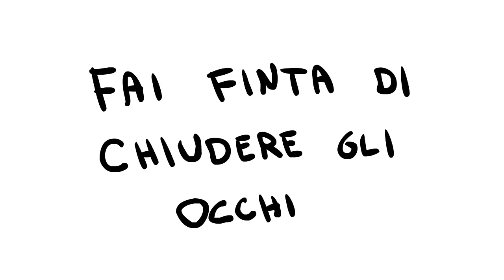L' annuncio di Babidi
Babidi è in collegamento peletatito con voi, fate finta di chiudere gli occhi e di ascoltarlo.
Presto majin bu verrà liberato e distruggerà la terra di dragon ball.